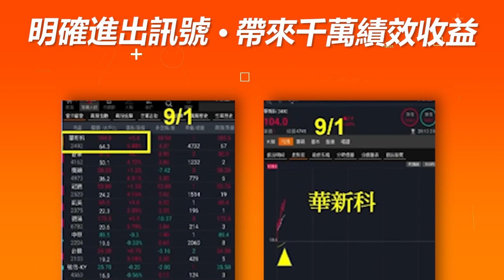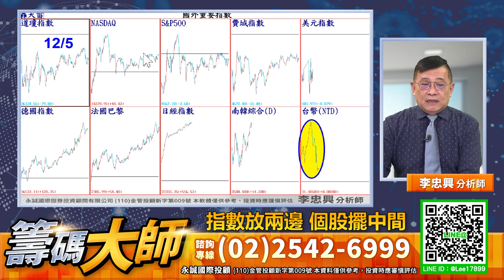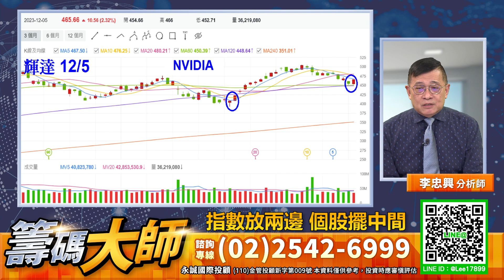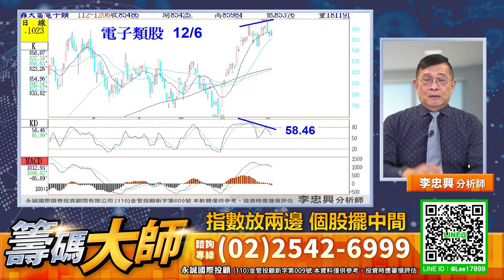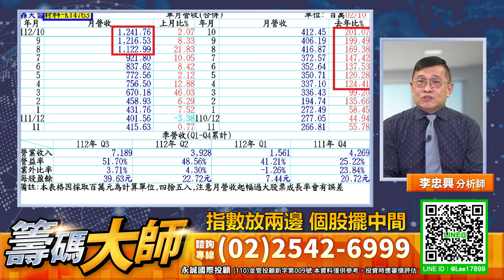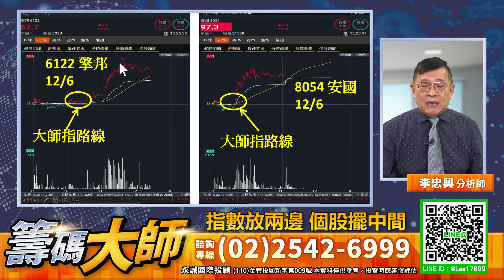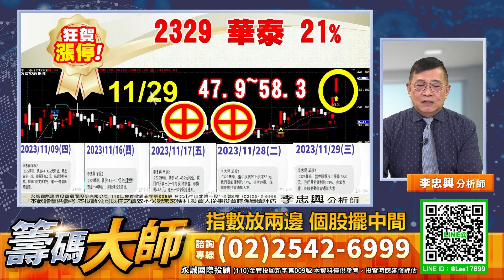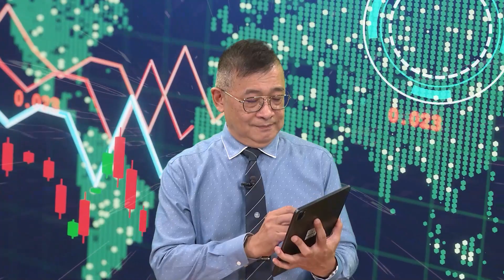指數放兩邊 個股擺中間｜20231206｜李忠興 分析師｜籌碼大師